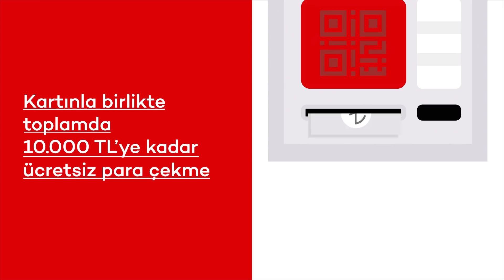El Değmeden Bankacılık Çözümleri: QR kod ile para çekme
Sağlığını korumak için el değmeden bankacılık işlemleri ile yanındayız. ATM’ye hiç dokunmadan QR kod ile para çekmeye ne dersin?